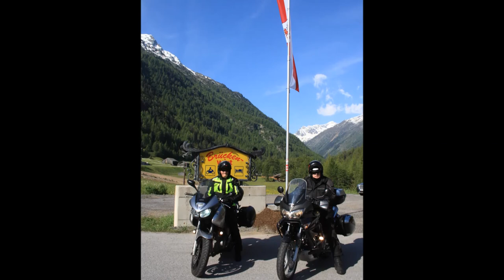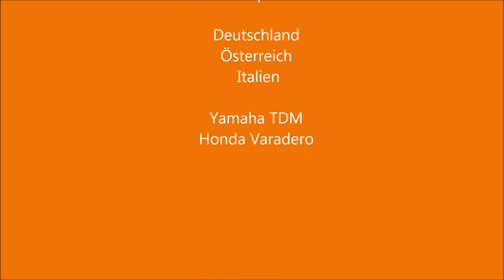In den Alpen 2013 Juni 16:9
Motorradtour in den Alpen
Hahntennjoch - Kaunertaler Gletscherstraße - Timmelsjoch